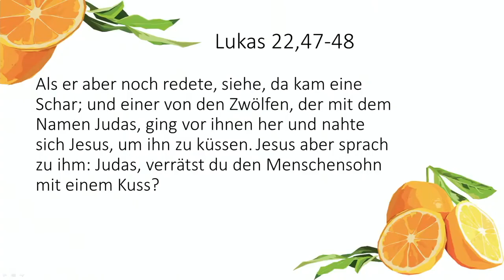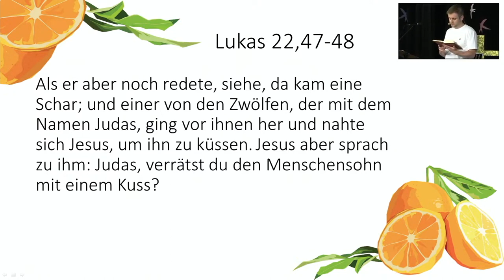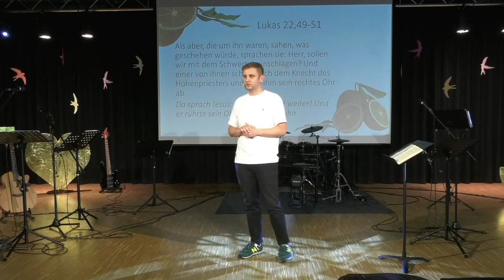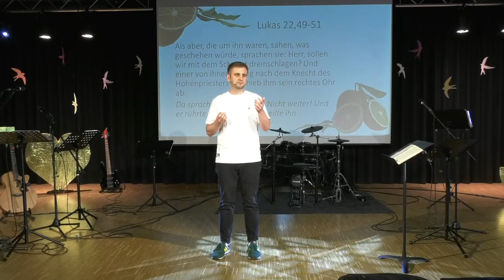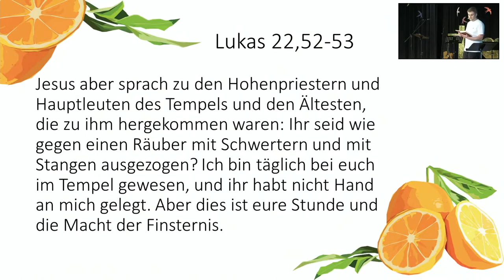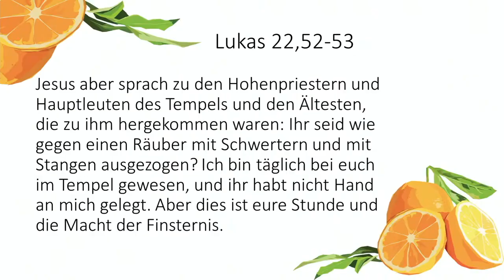Friede | Wie ich euch (2) | Wolf Kammerer